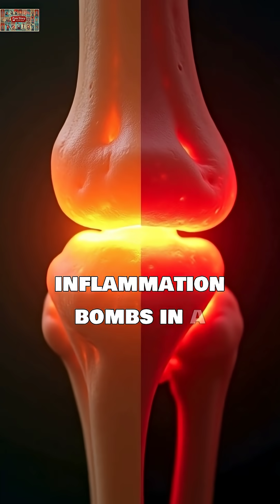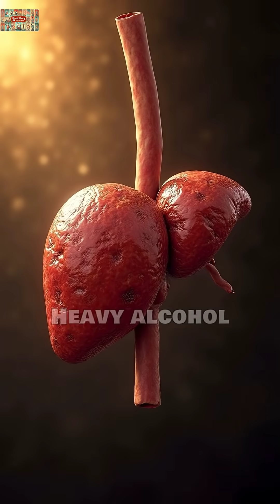Doctors Warn: These 7 Drinks Are Secretly Making Your Pain 63% Worse (Stop Now!)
🚨 SHOCKING: Scientific studies reveal these common drinks are making your chronic pain, arthritis, and inflammation dramatically worse! Learn which beverages to avoid for better pain management.
⏰ TIMESTAMPS:
00:00 - Shocking Pain Research Discovery
00:30 - #7 Regular Sodas (63% Risk Increase!)
01:15 - #6 Energy Drinks (Inflammation Bombs)
02:00 - #5 Diet Sodas with Aspartame
02:45 - #4 High-Sugar Fruit Juices
03:30 - #3 Excessive Alcohol
04:15 - #2 Sports Drinks
05:00 - #1 High-Caffeine Coffee Drinks
05:45 - Pain Management Takeaways
📚 PEER-REVIEWED STUDIES REFERENCED: